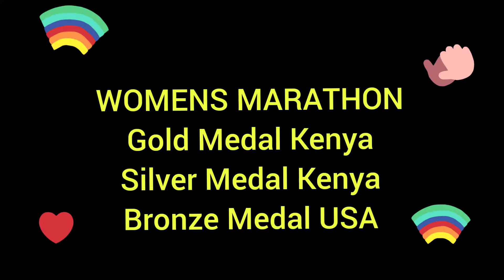Women's Marathon in Sapporo Hokkaido.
41 kilometers race.